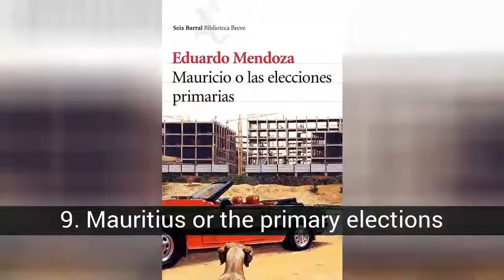What is your favorite book by Eduardo Mendoza?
List about what is your favorite book by Eduardo Mendoza?

Eduardo Mendoza has received the 2016 Cervantes Prize. It is difficult to keep only one of his books, but which one is your favorite?

In this list about what is your favorite book by Eduardo Mendoza? you can find:
8. The year of the flood
7. The amazing journey of Pomponio Flato
6. Cat Rush: Madrid 1936
5. The aventure of boudoir of misses
4. The city of prodigies
3. The truth about the Savolta case
2. The mystery of the haunted crypt
1. No news from gurb

9. Mauritius or the primary elections
Mauricio is a dentist who returns to Barcelona during the transition and who, by chance, will end up participating in the socialist party campaign.

8. The year of the flood
Sister Consuelo seeks funding for the ruinous hospital she runs. To get it, contact the cacique San Ubaldo de Bassora, but everything will be complicated when he seduces her.

7. The amazing journey of Pomponio Flato
The Roman philosopher Pomponius Flato is hired by Jesus to save the death penalty of his father, Joseph, accused of the murder of the rich Epulon. A 'historical novel' full of humor and satire with the Palestine of the 1st century as a backdrop.

6. Cat Rush: Madrid 1936
On this occasion, Mendoza leaves Barcelona and moves to Madrid the action, in the spring of 1936 more exactly. Anthony Whitelands goes to the city to authenticate a painting that belongs to a friend of José Antonio Primo de Rivera. But your stay in the city will be complicated little by little ...

5. The aventure of boudoir of misses
The crazy detective seems to have settled his head working at a hairdresser, but everything gets complicated when he is involved in the death of a businessman.

4. The city of prodigies
Back in the late nineteenth and twentieth centuries, the young Onofre Bouvila becomes one of the richest and most powerful men in Catalonia thanks to his few scruples to get it.

3. The truth about the Savolta case
The first novel of Mendoza, which was taken to the cinema. It develops at the beginning of the 20th century, when a boy arrives in Barcelona and starts working for the ambitious Paul André Lepprince.

2. The mystery of the haunted crypt
In this novel they appear for the first time the crazy detective and the commissioner Flores. A girl has disappeared and the commissioner takes the ex-offender's hand, who has been in an asylum for five years, to help him solve the case. If he does, he will gain his freedom.

1. No news from gurb
Gurb, an extraterrestrial with the physique of Marta Sanchez disappears in the pre-Olympic Barcelona and his companion, camouflaged with the Count-Duke of Olivares goes to look for him.